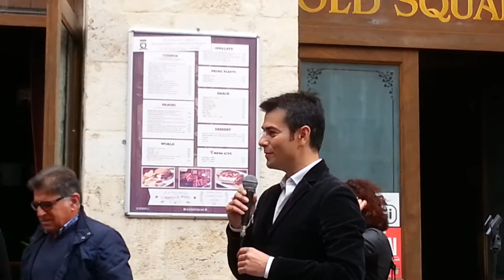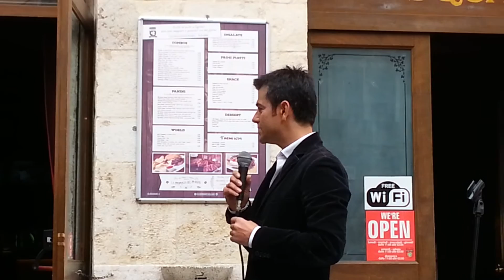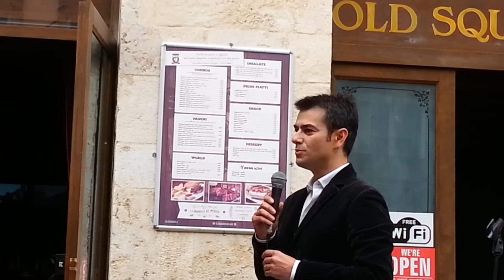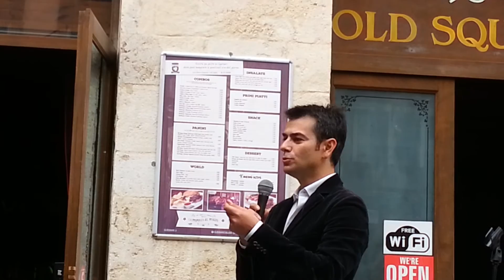Massimo Zedda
9 maggio 2016 - Festa dell'Europa - Evento Erasmus UniCa